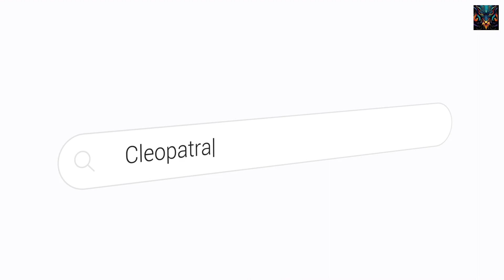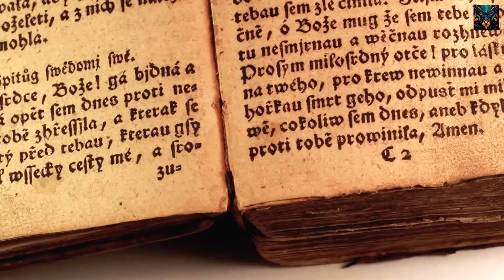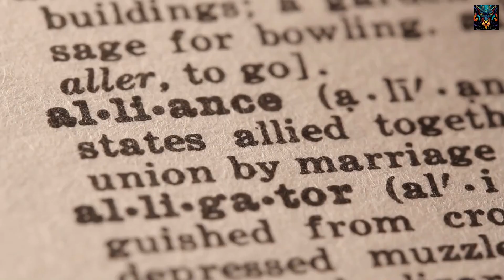The Dark Secrets Behind Cleopatra's Shocking Downfall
Cleopatra's legacy as one of the most influential women in history is a testament to her strength and resilience. Despite facing numerous challenges during her reign, she remained steadfast in her pursuit of power and left an indelible mark on history. In this video, we will delve into the reality behind her downfall and the reasons for her losing power while celebrating her remarkable achievements and the inspiration she continues to provide.